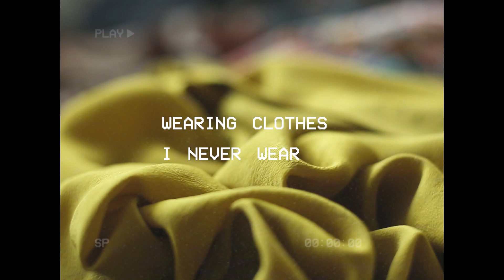styling the scariest clothes in my closet | non-binary thoughts & body dysphoria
This week, I tried to face fear with a little playfulness. What are the scariest pieces in your closet? Why are you scared to wear them?

music //
flamingo - jay ellyiot
o sky (yt library!)
summer - ventura